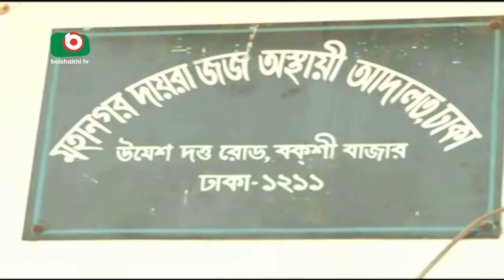Zia Orphanage Trust Case | Shahnaj | 13April17